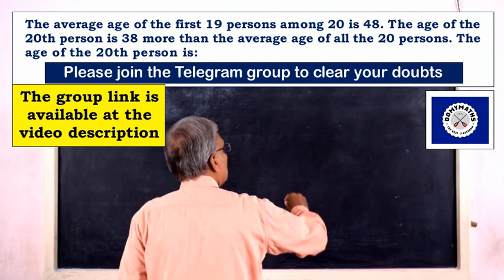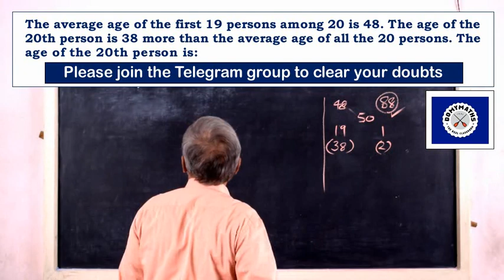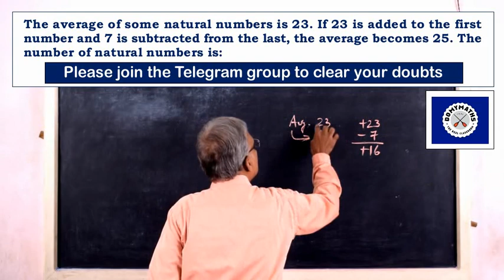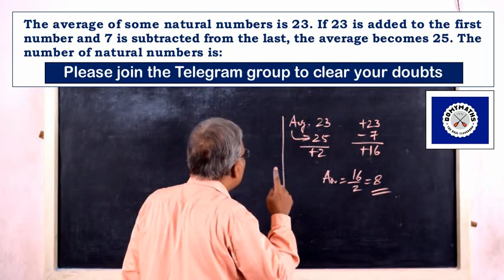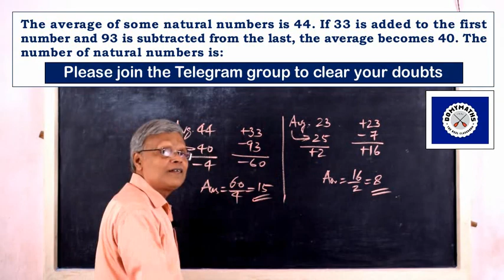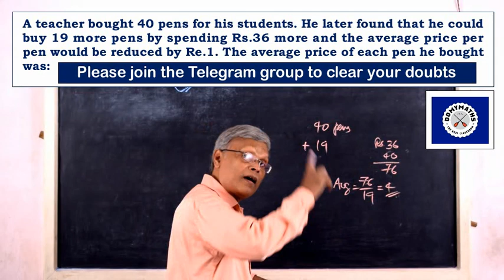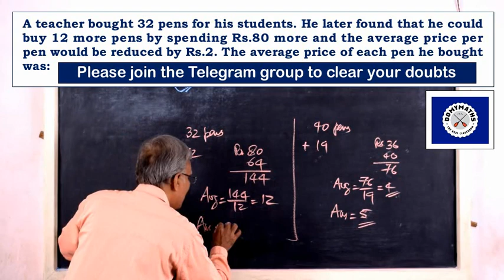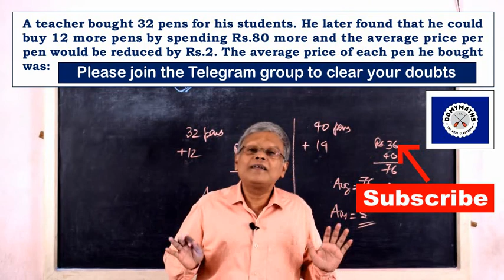How to solve average problems easily | DOMYMATHS | PSC Maths | SSC Maths | RRB Maths | IBPS Maths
Please watch this video to learn how to solve average problems easily.

With regards
For DOMYMATHS
M V LEEN
NICE, Kollam